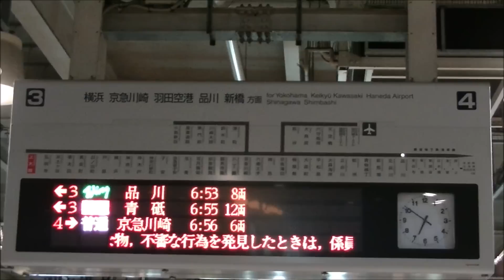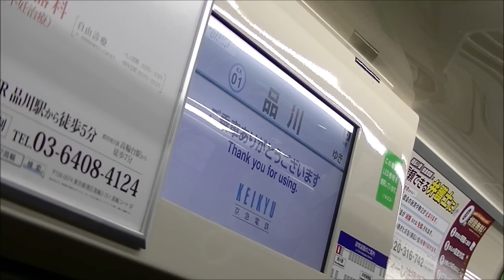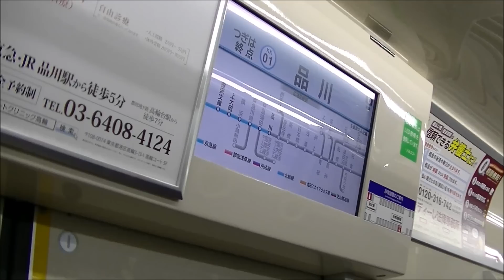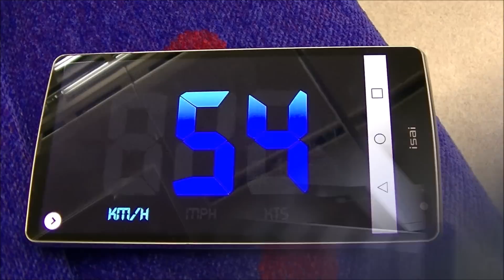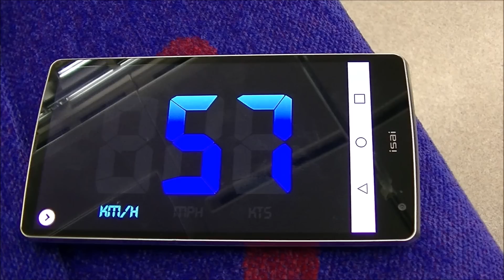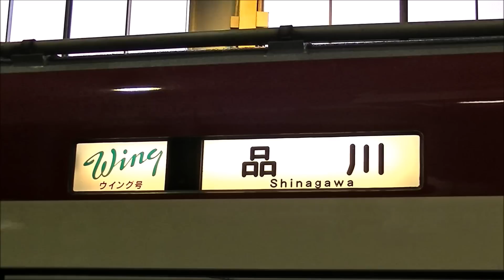【京急】モーニング・ウイング号に乗車してみました。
12/7の平日ダイヤ改正より運行を開始したモーニング・ウイング号に乗車してきました。